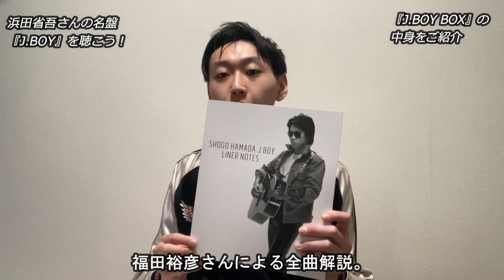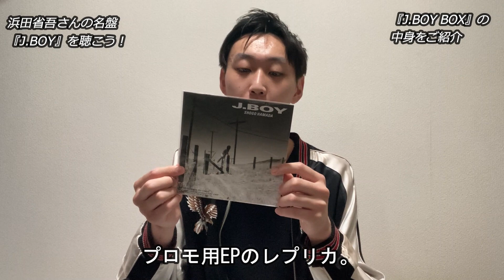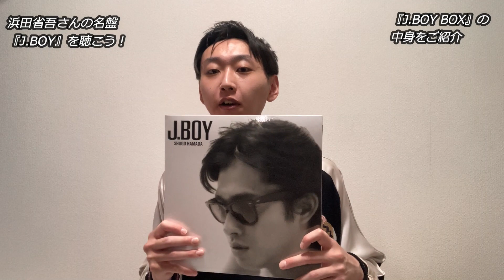【リニューアル初回】浜田省吾さんの名盤『J.BOY』を良い音で楽しむための動画【001】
チャンネルリニューアル第1回！
とはいえ、前々回に浜田省吾さんのリマスターCDを取り上げたので、その続編的な内容をやりたかったためあまりリニューアル感のない回になってます。笑

浜田省吾さんの『J.BOY』の

1986年オリジナルCD版
1999年リミックス&リマスター版
2016年リマスター版(1999年ver)
2016年復刻LP(1986年ver)

の違いについて語りました。

久保木寛人のオリジナル曲はこちら

『恋するクリスマス』

久保木寛人